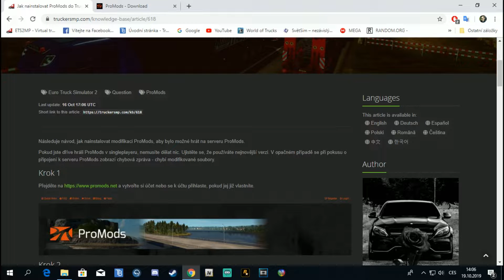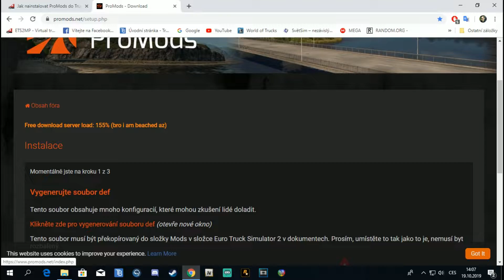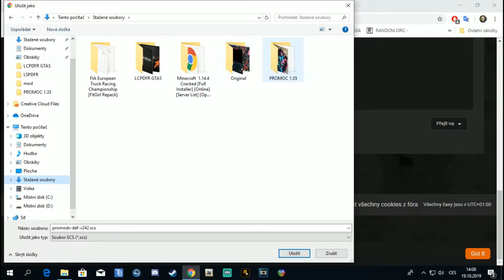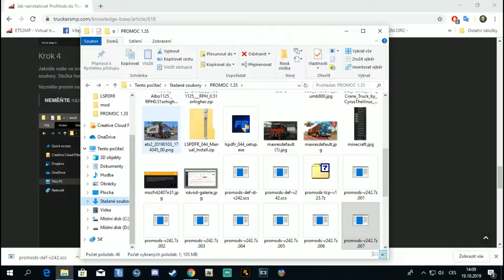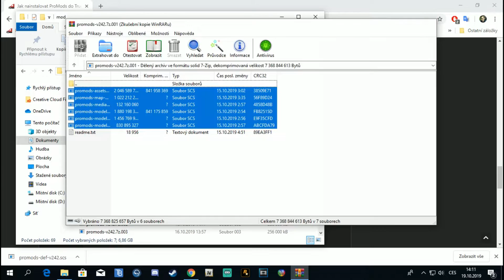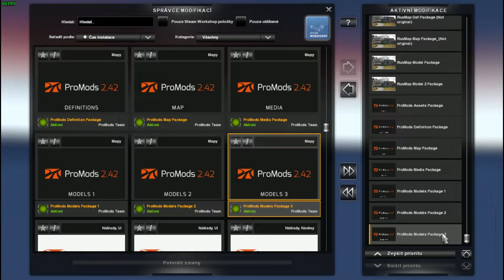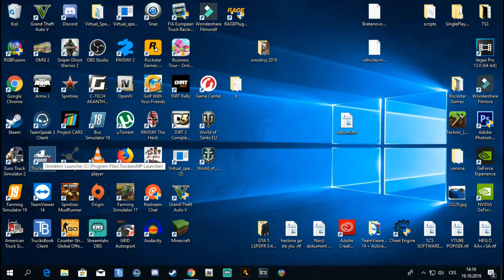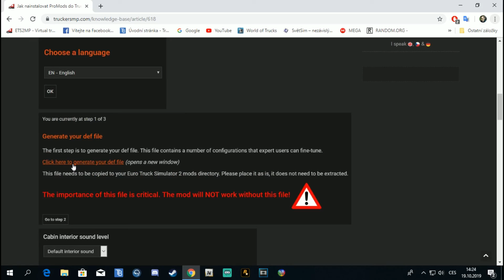JAK NAINSTALOVAT PROMODS DO TRUCKERSMP 2.42 verze 1.35.